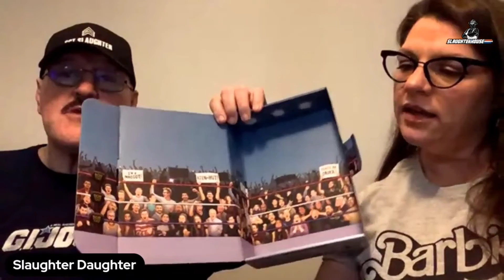Sgt Slaughter - Welcome to the Slaughterhouse! 1K Subscribers Special Part 2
Sgt Slaughter makes a special appearance on our 1k Subscribers Special episode!

Part 2

Check out and follow the official Twitter and Instagram accounts for Slaughter Daughter Kelly Remus!

Darren Roberts
Jason Clark
Space Commander
Ryan Sweeney
Brendan Haley
Lil Classified
Toykennections
GenXToysGeek [Jody]
Noddzie

Slaughterhouse's logo by Todd Mackenzie
'Altitude' by Paul Loubser

Welcome to the Slaughterhouse!

It's time for Action! Yo Joe! Full Force!

A Slaughterhouse Toybox Video

Videos are not intended for kids.